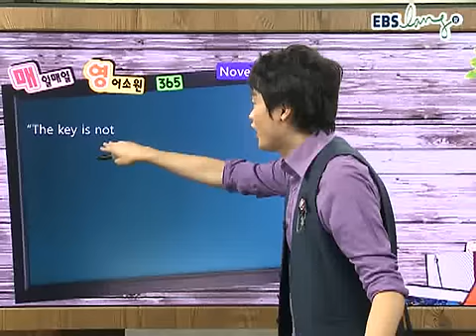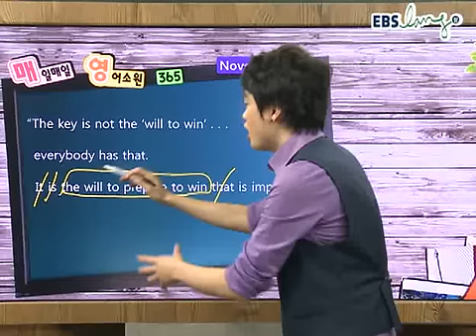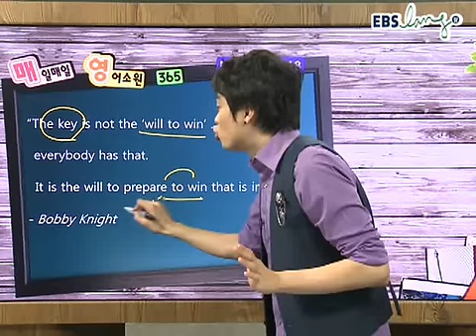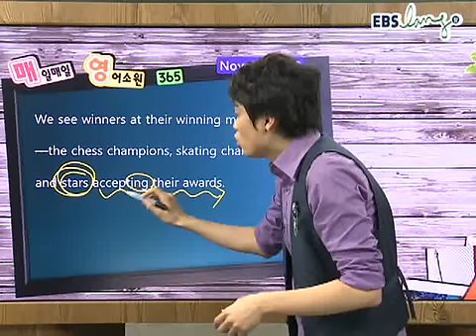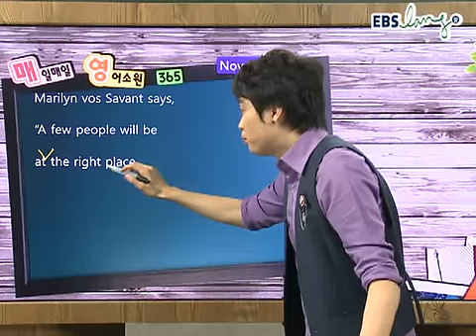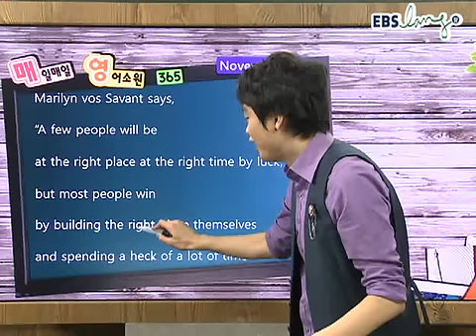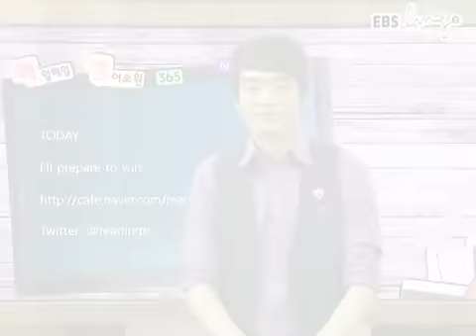170강_ebs_ebslang_영어_이수영_매일매일 영어소원 365_111118.wmv